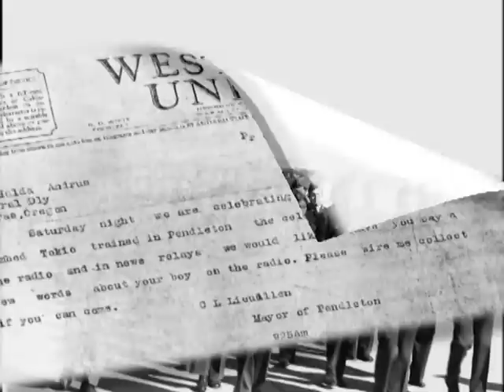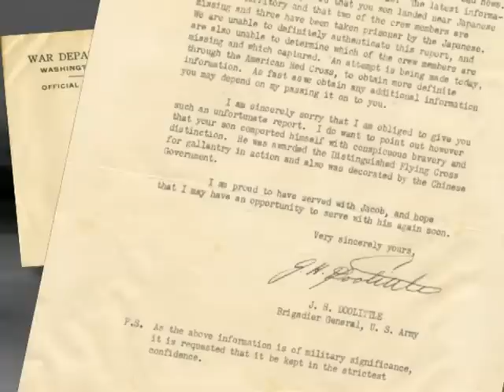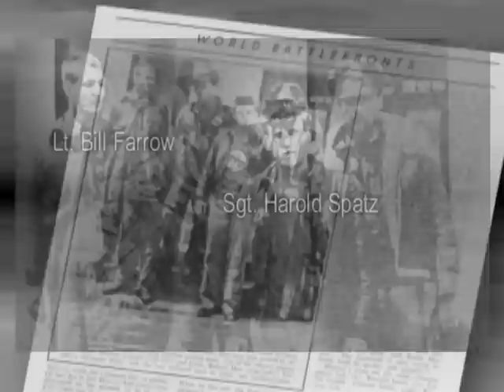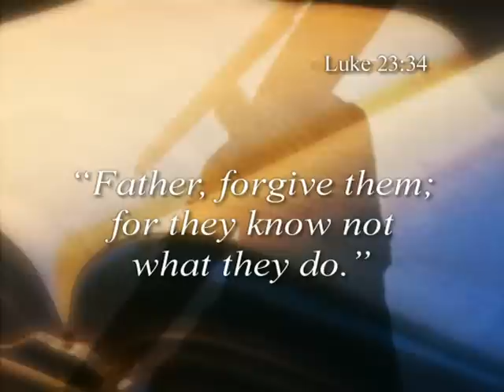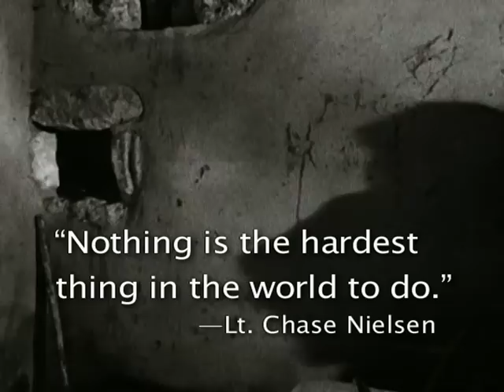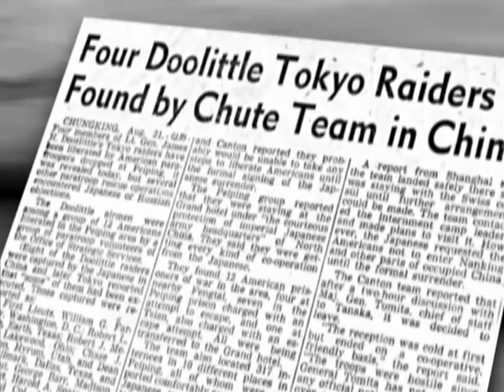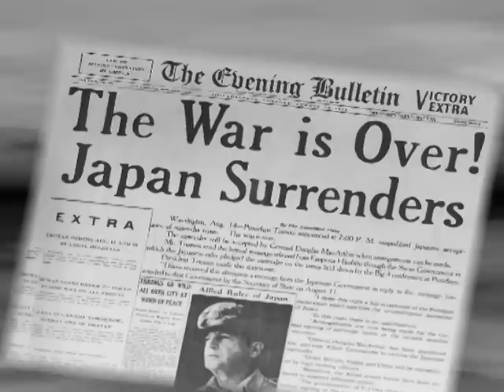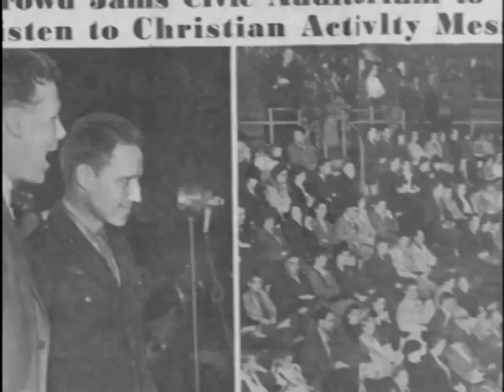From Vengeance To Forgiveness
FROM VENGEANCE TO FORGIVENESS...JAKE DESHAZER'S EXTRAORDINARY JOURNEY...FROM DOOLITTLE RAIDER ...TO POW ...TO MISSIONARY TO JAPAN.

AFTER THE JAPANESE BOMBED PEARL HARBOR. CORPORAL JACOB DESHAZER BECAME A MAN BENT ON REVENGE. AS A BOMBARDIER IN THE ARMY AIR CORPS, HE VOLUNTEERED FOR A TOP SECRET MISSION AND FLEW WITH LEGENDARY DOOLITTLE RAIDERS IN THEIR SURPRISE ATTACK ON JAPAN. AFTER SUCCESSFULLY BOMBING THEIR TARGETS, THE RAIDERS WERE FORCED TO BAIL OUT OVER OCCUPIED CHINA. JAKE AND SEVEN OTHER AIRMEN WERE CAPTURED BY THE JAPANESE AND IMPRISONED. HE SURVIVED NEARLY 31/2 YEARS AS A POW, ENDURING TORTURE, STARVATION, AND SOLITARY CONFINEMENT. DURING THAT TIME, JAKE BEGAN A PERSONAL RELATIONSHIP WITH GOD, AND HIS LIFE WAS NEVER THE SAME. LEARN MORE OF JAKE DESHAZER'S UNFORGETTABLE STORY IN THIS SPECIAL 3-PART DVD.